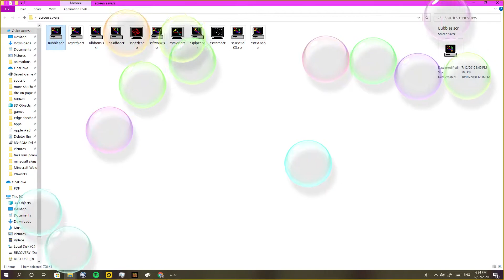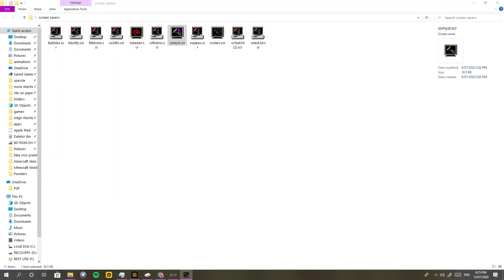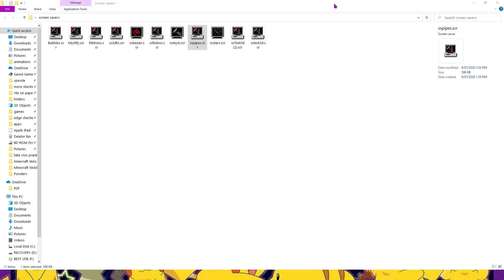screen savers from windows xp and windows 10